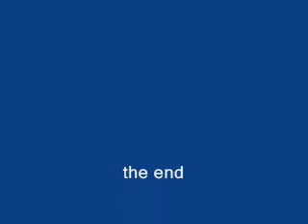speaker fun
no speaker poppin
no comments allowed even though you can comment me